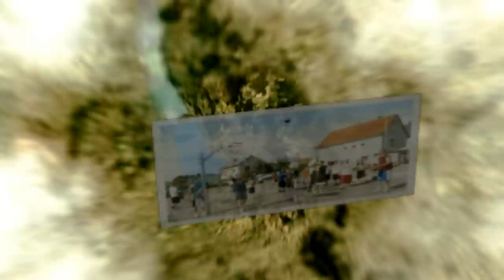Gyulafirátóti Streetball 2012 promo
Most, a maja jóslatok szerint az emberiség utolsó évében, a rendezvény amelyre már 5x számított az ország, megrendezésre kerül, megint.

** HATODIK GYULAFIRÁTÓTI STREETBALL 2012. június 30. **

Jelentkezni kizárólag a honlapon lehetséges, június 23-ig!